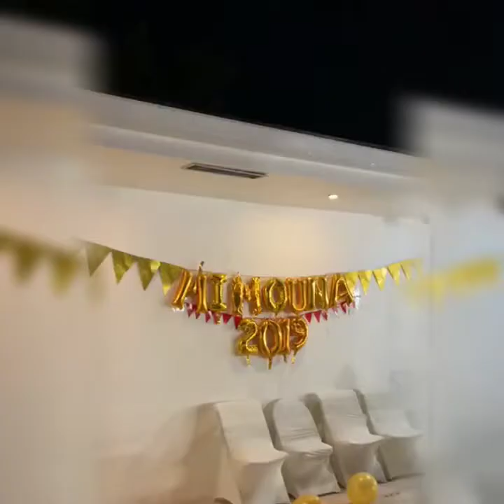מימונה 2019 בחסות משפחת קבסה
תודה לסיוון ואסי קבסה חגיגת המימונה  (ميمونة‎): "תִרְבָחוּ ותִסְעָדוּ"– מזל והצלחה ❤🙏